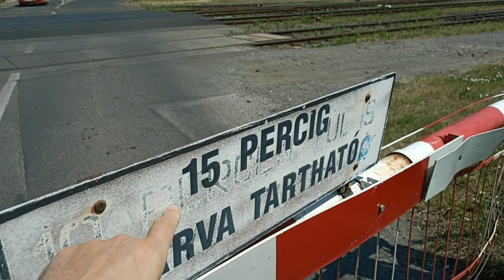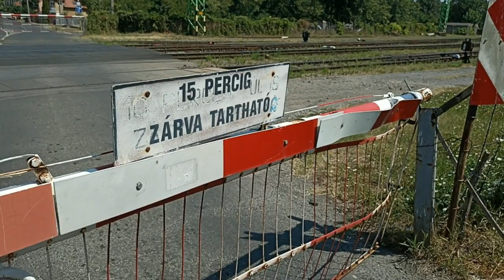MIÉRT VAN SZAKÁLLA a sorompónak?! * Bakter vlog